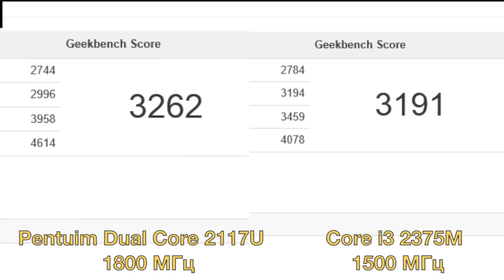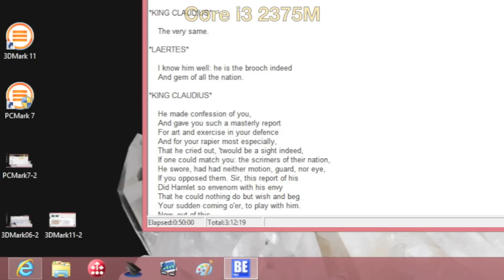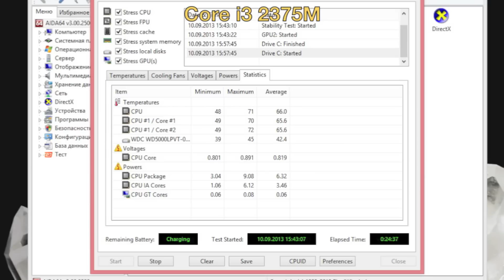Видео обзор ноутбука Lenovo IdeaPad M490s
Lenovo IdeaPad M490s - недорогие ноутбуки для дома и офиса, которые хорошо подходят для решения несложных повседневных компьютерных задач. Они работают на низковольтных процессорах Intel Pentium Dual Core и Intel Core i3, оснащаются 2-4 Гб оперативной памяти и видеокартой NVIDIA GeForce GT 710M.

Для хранения данных используются жесткие диски емкостью 500 Гб (5400 об/мин), а также пользователю доступен mSATA слот для установки дополнительного твердотельного накопителя.

Ноутбуки комплектуются 14-дюймовыми TN-дисплеями с разрешением 1366x768 (матовые или глянцевые в зависимости от модели). Также следует отметить наличие сканнера отпечатков пальцев. Модели доступны в двух цветовых решениях: красном и черном.

Купить ноутбуки Lenovo IdeaPad или узнать их подробные технические характеристики вы можете по ссылке:

Для музыкального оформления была использована композиция:
Altena - Matis (Original Mix)